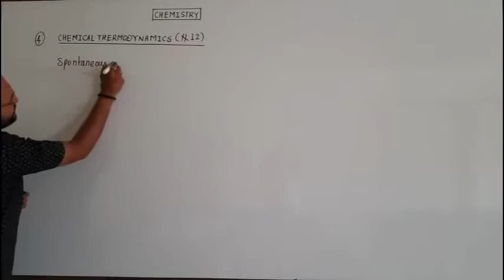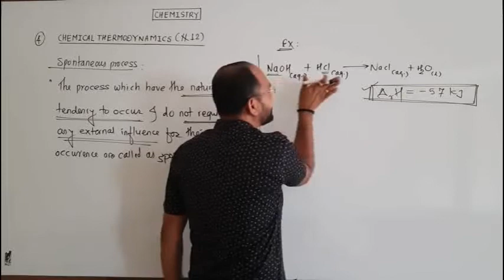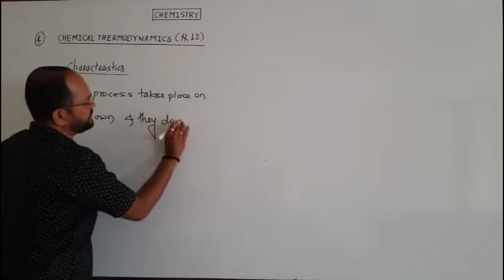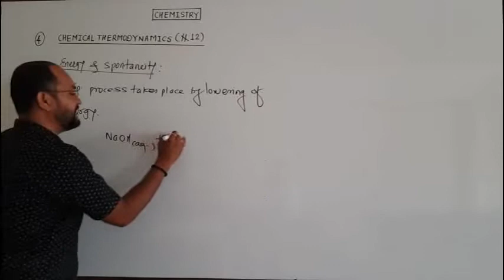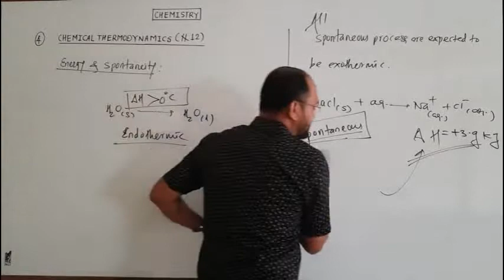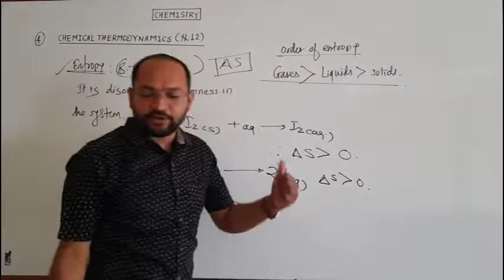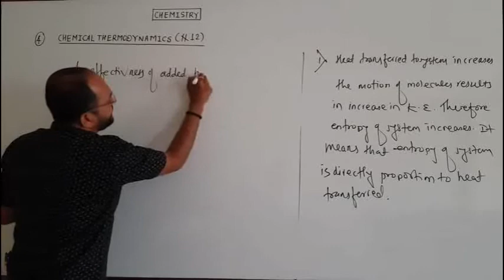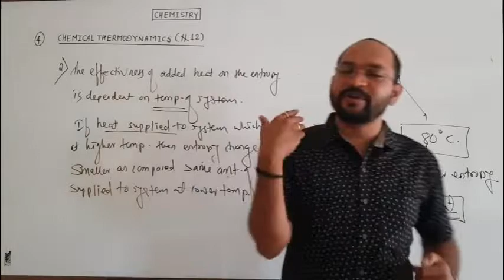Class 12 Chemistry : Chemical Thermodynamics (Lecture 12)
1) Spontaneous process
2) Energy and spontaneity
3) Entropy
4) Quantitative definition of entropy
5) Edfect of added heat on entropy